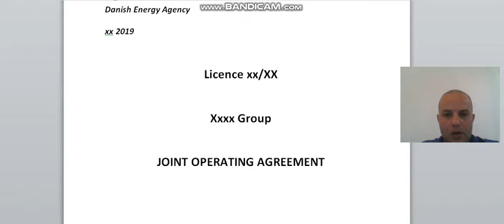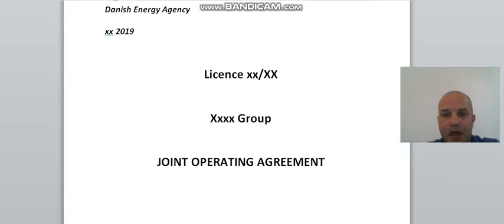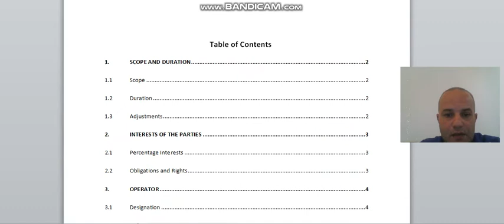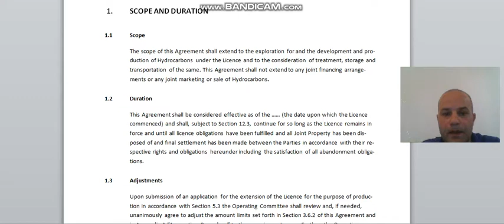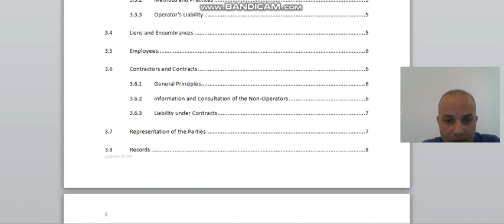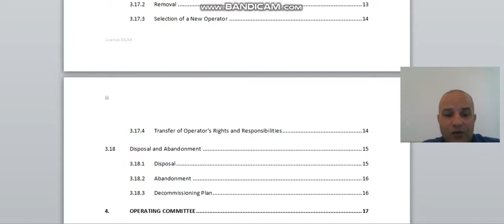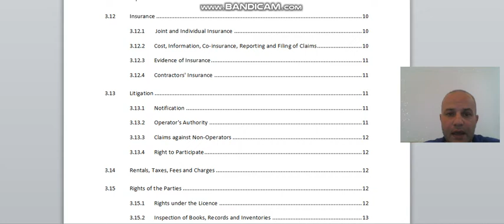Lecture (03) JOINT OPERATING AGREEMENT (JOA) by Mohamed Zakaria Mabrouk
شرح عقد التشغيل بين شركتين وطبيعته و اسس المتعامل معها فى النظام المحاسبى

JOA (JOINT OPERATING AGREEMENT) Section 03